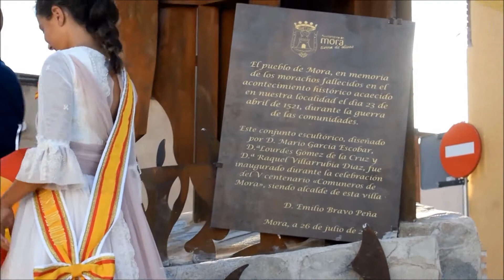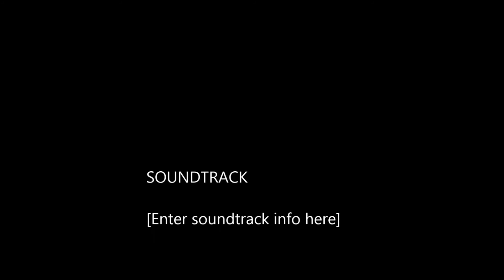Inauguración monumento a los morachos fallecidos